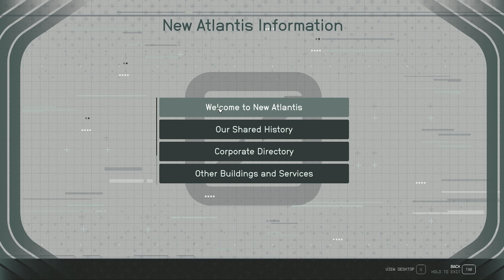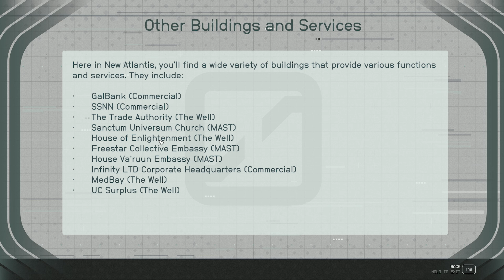Let's Play Starfield (PC) - No Commentary - Part 15 - ArahorPlays